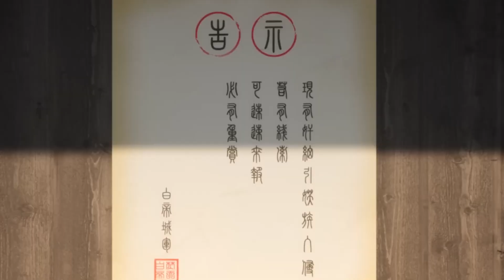😑【Apotheosis】EP36-37精彩看点👉羅徵百口莫辯！遭叛徒陷害陷入血戰！